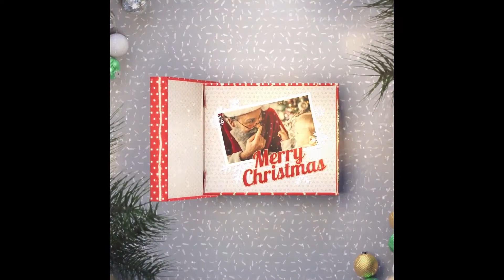Christmas Box Gift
Christmas Box Gift is dynamic animation featuring modern and elegant design accompanied by falling snowflakes, stylish text animations and sparkling particles.

You don’t need any plugins, change all the colors to your liking, project is organized and it comes with video tutorial. Impress your audience at a New Year’s Eve party/event or use this project as an opener to your commercials, presentations, promotions, upcoming events, Facebook and Youtube videos.

    4K , HD, Instagram Ready resolutions
    Universalized Expressions